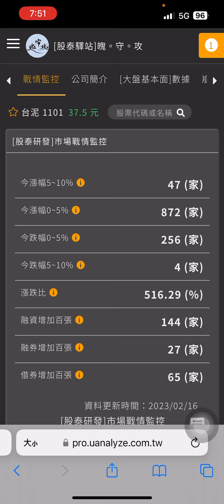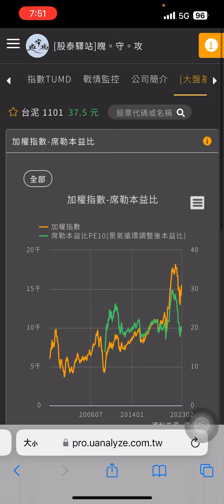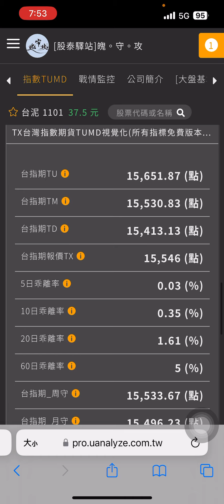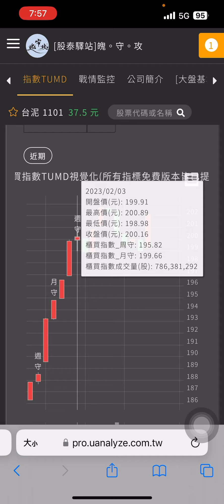20230217早餐聊聊